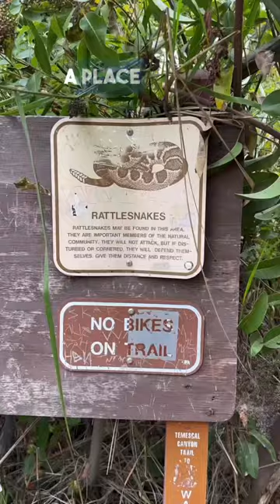THREE DAYS AS AN AIRLINE PILOT!